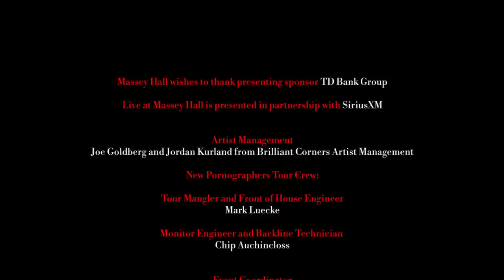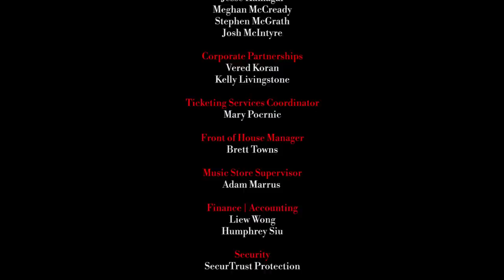The New Pornographers | Live at Massey Hall - October 14, 2017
Vancouver's The New Pornographers make a special stop on their Whiteout Conditions Tour to perform songs including "Brill Bruisers", "Mass Romantic", and "High Ticket Attractions" in a high-energy debut for live at Massey Hall.

Supported by Ontario Creates